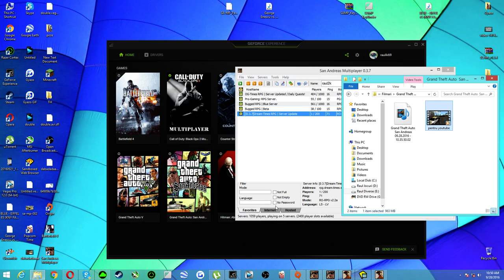Gta SA:MP | Dream-Times | #33